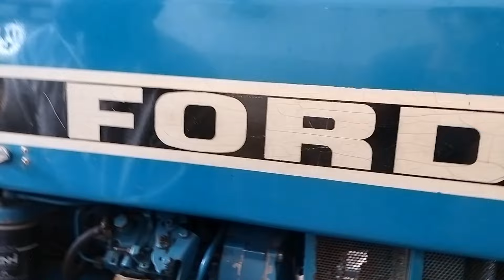tractor kaise nikla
Tractor kase nikla